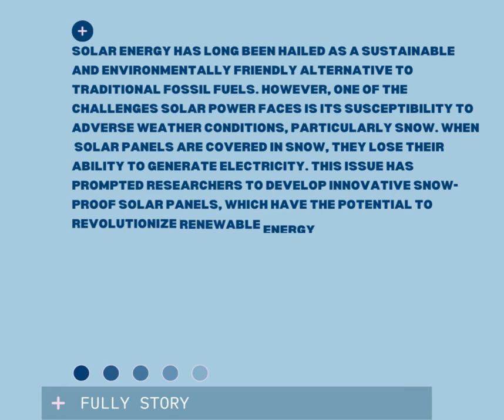Snow-Proof Solar Panels Can Work in All Weather: ‘Game-Changing Tech’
Solar energy has long been hailed as a sustainable and environmentally friendly alternative to traditional fossil fuels. However, one of the challenges solar power faces is its susceptibility to adverse weather conditions, particularly snow. When solar panels are covered in snow, they lose their ability to generate electricity. This issue has prompted researchers to develop innovative snow-proof solar panels, which have the potential to revolutionize renewable energy production. The development of snow-proof solar panels is a game-changer in the world of renewable energy. These innovative panels are designed to overcome the challenges posed by snow accumulation and operate efficiently in all weather conditions, making them an ideal solution for regions with cold and snowy climates